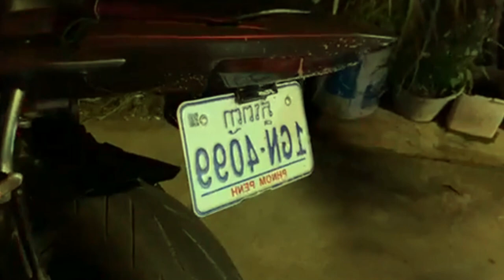ឃាត់ខ្លួនចិនម្នាក់ជិះម៉ូតូរញ៉េរញ៉ៃ | Khmer hot new today 2021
ឃាត់ខ្លួនចិនម្នាក់ជិះម៉ូតូរញ៉េរញ៉ៃ